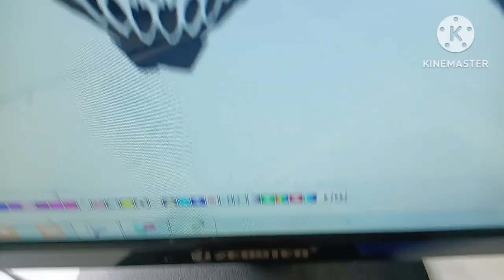2023 kawasaki boxer bike headlight sticker modified